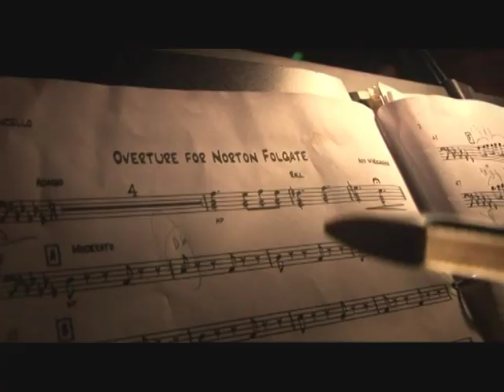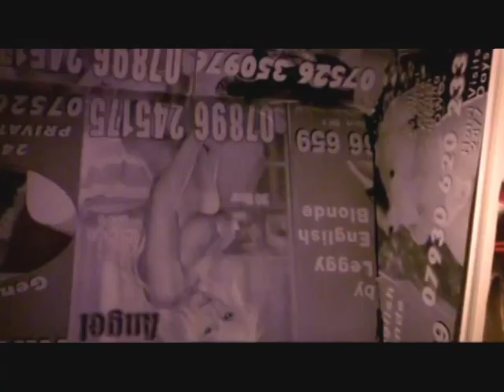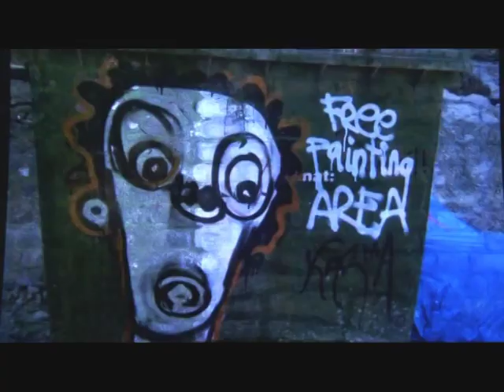Madness - The Liberty Of Norton Folgate (Film Part 1)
Blinding. The dogz bollox :-)